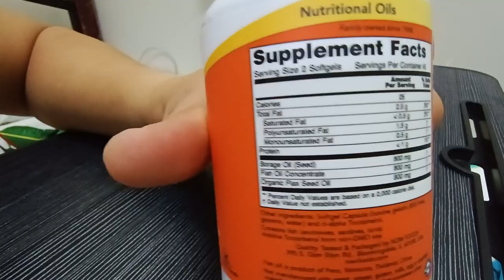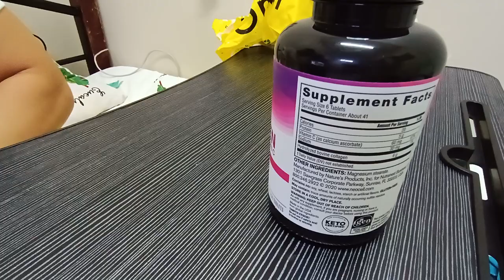Super Collagen + C, Vitamin C 1000mg with Rose Hips, Super Omega 3 6 9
Assorted vitamins are unpacked.
➡️Supports healthy collagen formation with vitamin C and collage
➡️An advanced manufacturing process called hydrolysis breaks down large collagen molecules into small peptides
➡️Vitamin C helps support your cellular health
➡️Add a dose of collagen to your morning routine, and activate your inner beauty at its source

✅Vitamin C 1000mg with Rose Hips, Product
➡️Vitamin C with rose hips is a supplement rich in antioxidants that may protect against cancer and heart disease.
➡️The supplement may also support immune health for most people and reduce pain and inflammation for those with rheumatoid arthritis.
➡️Through our trusted GMP Certified, state-of-the-art manufacturing facilities in the U.S.A and ➡️Europe, Sunshine Nutrition gives you the best-in-class, superior-quality vitamins, minerals, nutritional supplements & botanical remedies with one overall goal in mind – improving people's health!

➡️Helps in reducing the risk of coronary heart disease
➡️Maintains healthy skin, normal immune system balance, and proper nervous system
➡️Natural fish oil concentrate helps to maintain the health of your body